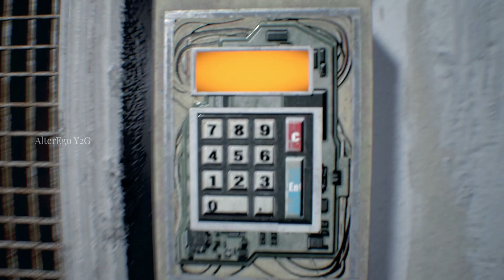RESIDENT EVIL 7 Gameplay Walkthrough Part 7 FULL GAME - No Commentary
Resident Evil 7: Biohazard is a 2017 survival horror game developed and published by Capcom. The player controls Ethan Winters as he searches for his long-missing wife in a derelict plantation occupied by an infected family, solving puzzles and fighting enemies. Resident Evil 7 diverges from the more action-oriented Resident Evil 5 and Resident Evil 6, returning to the franchise's survival horror roots, emphasizing exploration. It is the first main Resident Evil game to use a first-person view.